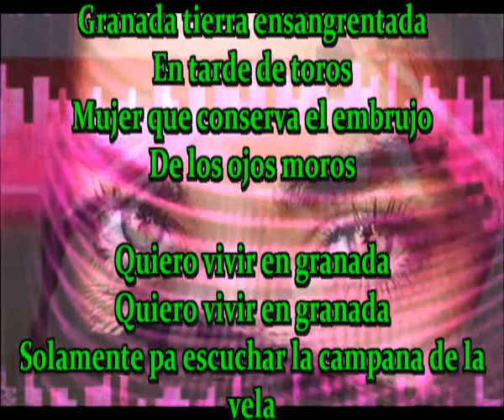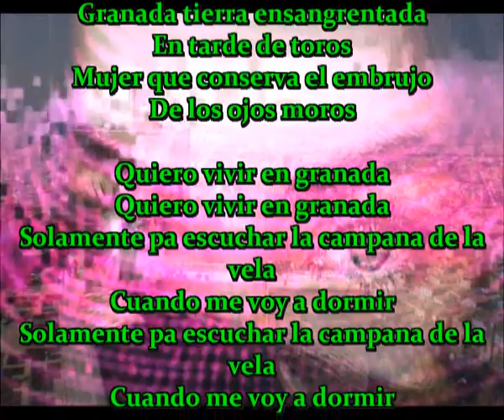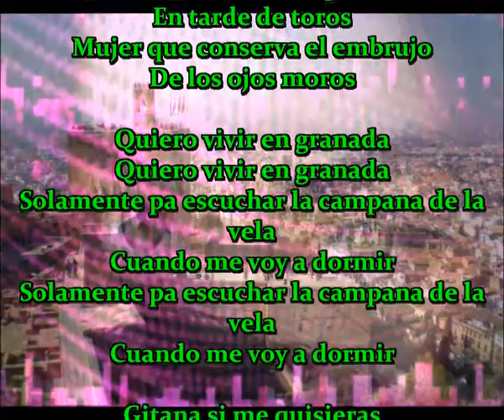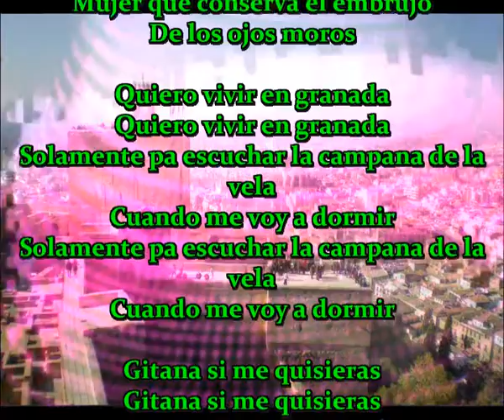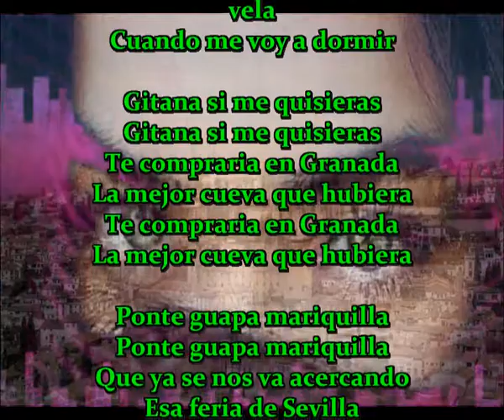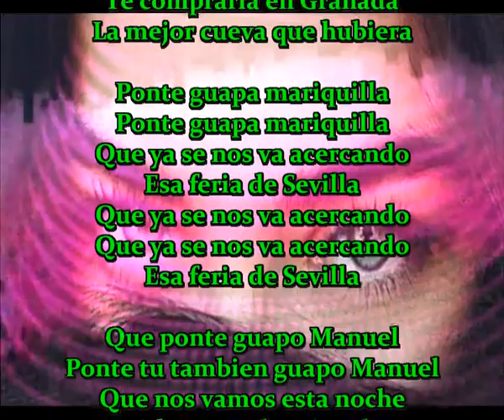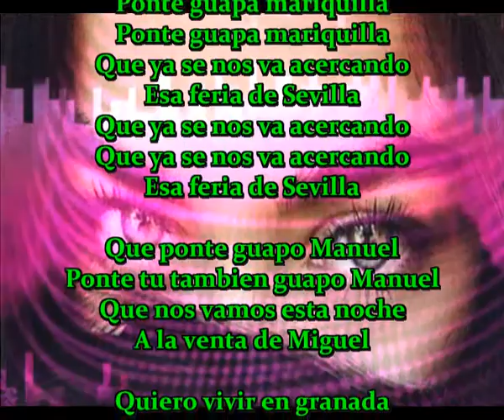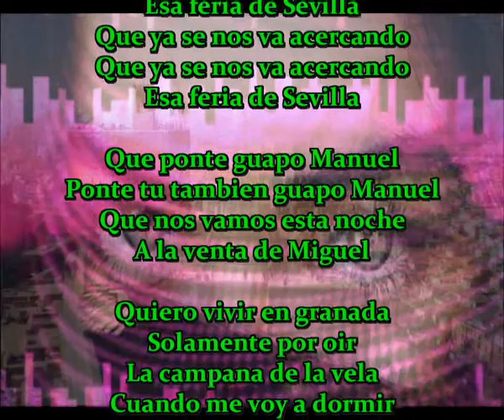Quiero vivir en Granada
Granada tierra ensangrentada
En tarde de toros
Mujer que conserva el embrujo
De los ojos moros

Solamente pa escuchar la campana de la vela
Cuando me voy a dormir

Gitana si me quisieras
Te compraria en Granada
La mejor cueva que hubiera

Ponte guapa mariquilla
Ponte guapa mariquilla
Que ya se nos va acercando
Esa feria de Sevilla

Que ponte guapo Manuel
Ponte tu tambien guapo Manuel
Que nos vamos esta noche
A la venta de Miguel

Solamente por oir
La campana de la vela